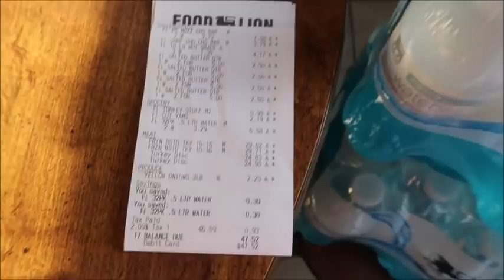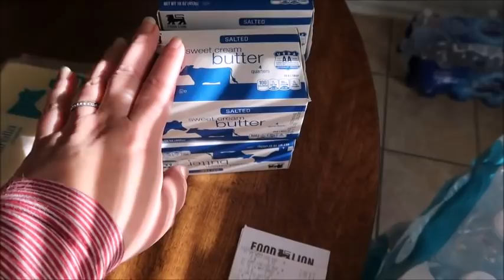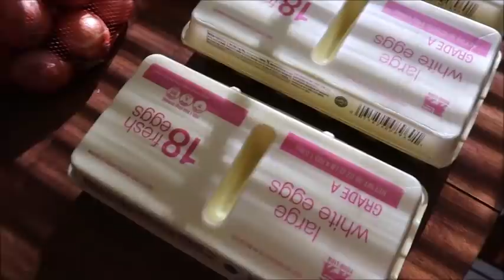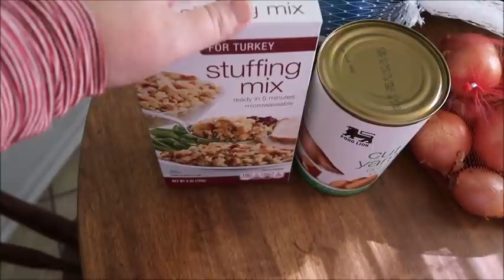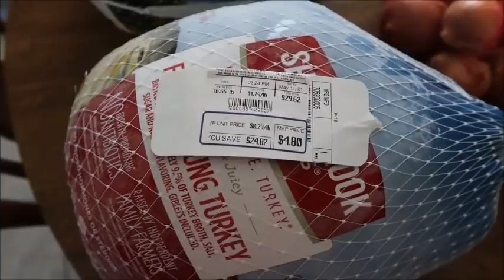Turkey for 29¢ a lb! Thanksgiving Stock Up Haul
I am on a low spend month for a reason.  We are cutting back, sure, but I am leaving room to take advantage of deals, and 29¢ is a deal I can't pass up!  Come see what else I stocked up on!

By the way, you can follow our family here-

You can find me @amandabealle on all other social media applications

Our new website will be up soon.
Interested in our Faith Based Content?  You can watch us and our Bible Studies on the Fundamental Faith Channel.  Rick & Amanda do a Bible Study every night, with additional videos whenever they can.